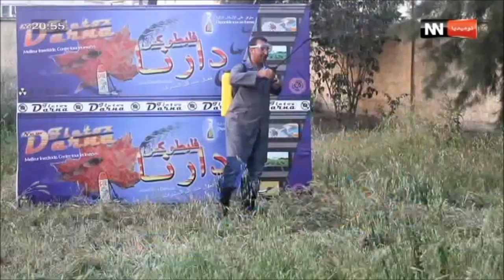SOFIAN CAMERA CACHE